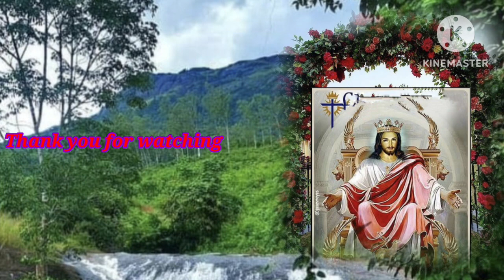Arpinchedamu Sarvamu Neeke 🎋🍅🫒🍒🍑🍋🍍🏝️